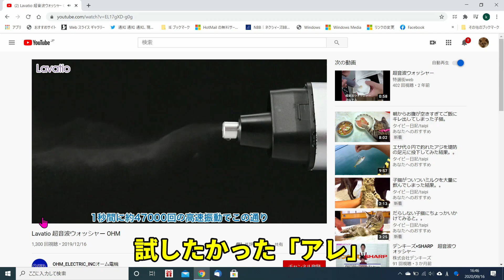超音波カッターを作りたい＃3 超音波洗浄機編1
前回、超音波美顔器で失敗に終わった「超音波カッターは作れるか」シリーズ、
新たなマシンを導入して第三弾、挑戦しています、